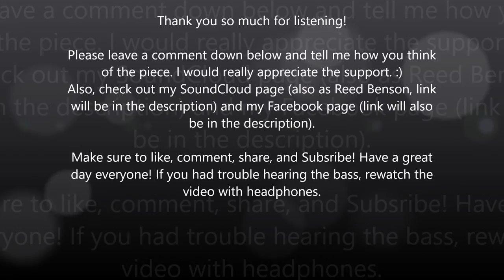E = Mc2 - A Song for Small Ensembles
E = Mc2 was a piece that I written for my music theory class, so this song has nothing to do with Albert Einstein at all. I had to come up with a name for the piece, and I thought E = Mc2 was a perfect title. Anyway, even though this was a project, I really enjoyed making this song. I hope you all enjoy and I will see you all later. :)

Instruments:

Flute
Alto Saxophone
Trombone
Chimes
Drum Set
Percussion (Suspended Cymbal | Cowbell | Tambourine | Crash Cymbals | Sleigh Bells | Gong | Hi - Hat | China Cymbal)
Electric Guitar
Electric Bass
Harp
Violin
Synth Lead